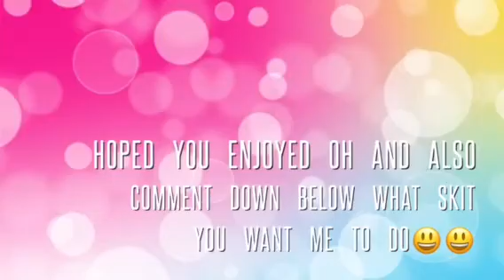IM DOING SKITS YAY